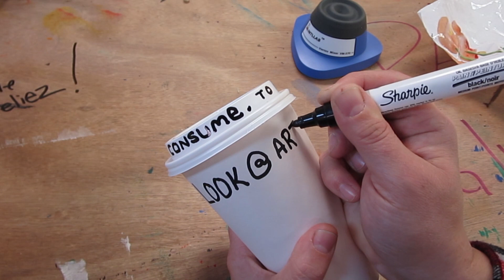Studio Philosophies 007: to Create You MUST Consume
You've got to experience art to make art. Whatever you want to make, consume it.

Links
Rants: Micro.ComfortableShoesStudio.com
Twitters (I don't actively participate on twitter but auto load all updates for everything here.)
Ko-fi If you like what I do, buying me a coffee let's me spend more on the channel- on things like DIY supplies to build equipment, repair stuff I find, and record better stuff.
Amazon Wishlist LuLu suggested that I make an Amazon wishlist, I struggle with asking for this kind of help, but I'm doing it. I struggled even more with adding big ticket items like a a tablet or new computer but I figure I might as well put it on there.